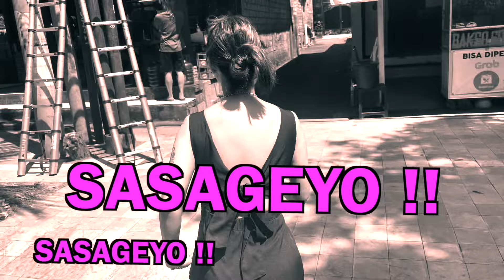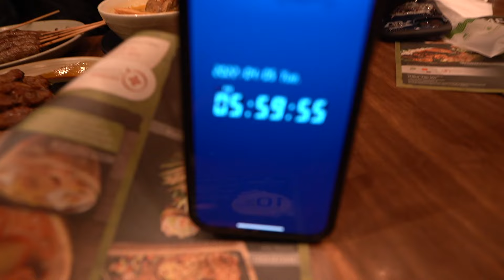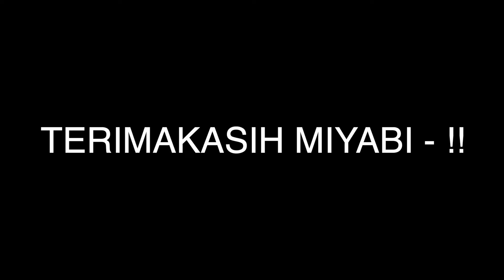PRANK TIBA" MIYABI MUNCUL DI PINGGIR JALAN !?!? EKSPRESINYA BIKIN KETAWA !!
【MIYABI】Maria Ozawa